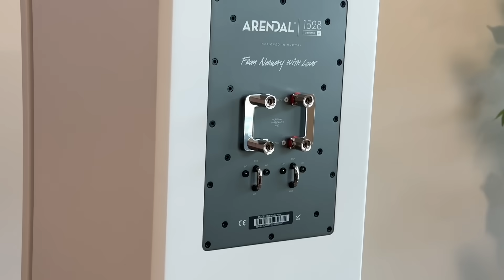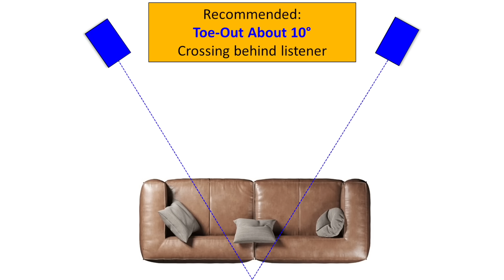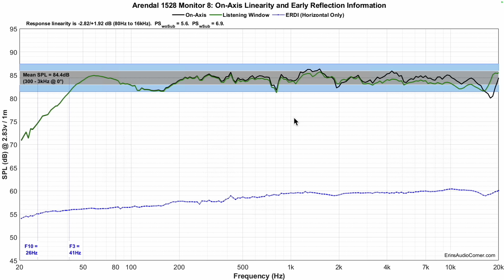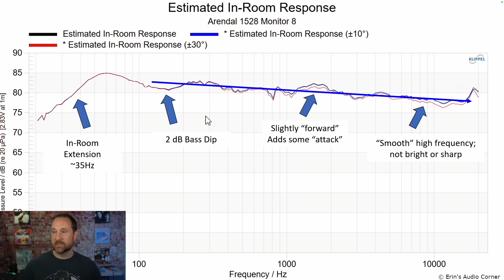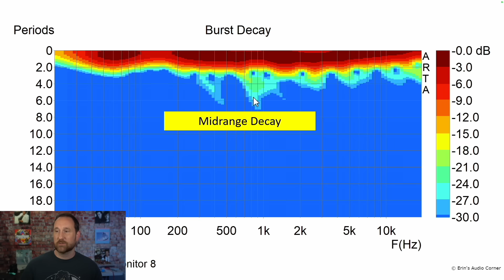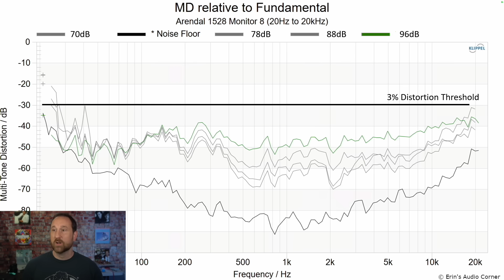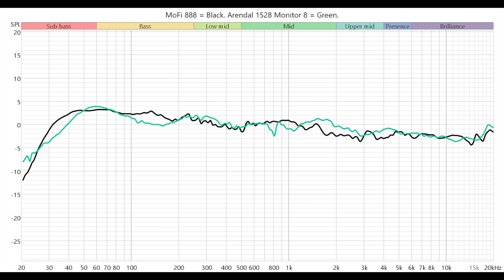When Hype Meets Reality: Arendal 1528 Monitor 8 Review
Summary:
In this review I describe the sound of the Arendal 1528 Monitor 8 speaker using both my subjective listening impressions and objective data.  I also provide you with sound clips for a better understanding of what I heard and how it relates to the data.

Reviews are made possible through support from viewers like you! Thank you!

💳 One-Time Support
Not into subscriptions? Totally cool. You can toss a few bucks my way through PayPal if you feel like it.

🛒 Shop Like Normal, Help the Channel
I get a small kickback (no extra cost to you), and it adds up more than you’d think.

Timestamps:
0:00 - Intro
1:28 - Subjective
5:08 - Objective
9:16 - Compared to MoFi 888 and KEF Reference 1 Meta